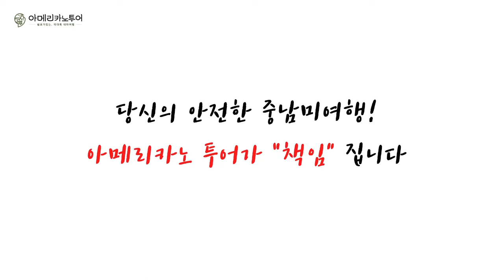아메리카노 투어 홍보영상